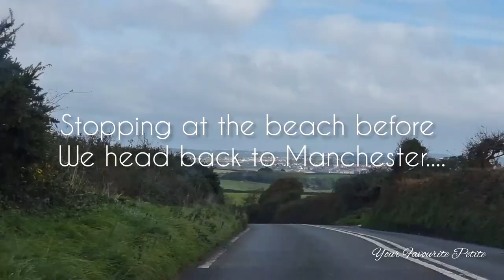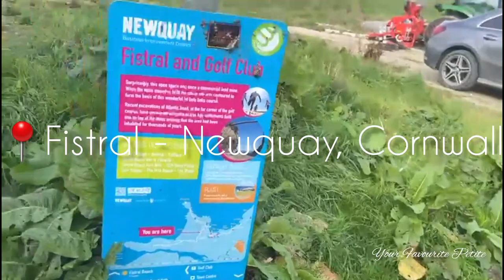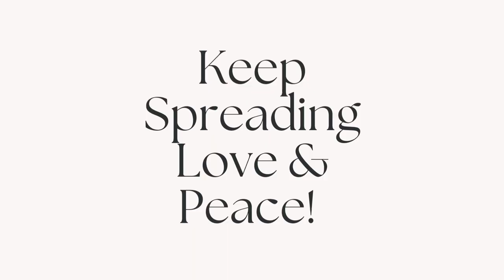Vlog: Last Day In Cornwall || Spend The day with Us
Hey loves, in this video, I share our last day experience in Cornwall.

✨ LIKE This VIDEO To Help Me Grow.

" All things are possible with God". Matthew 19:26